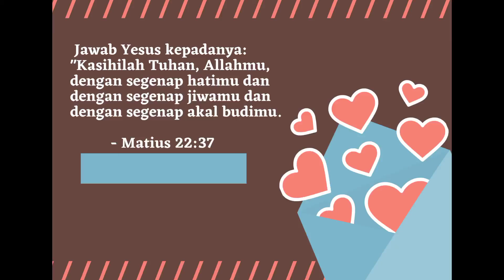SATU KATA "IMIGRAN" - Selasa, 03 Agustus 2021